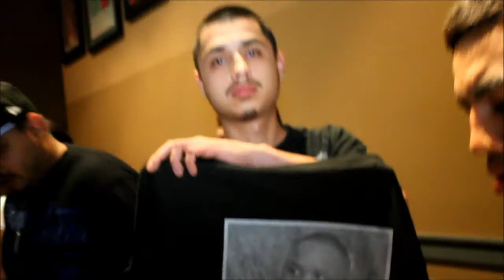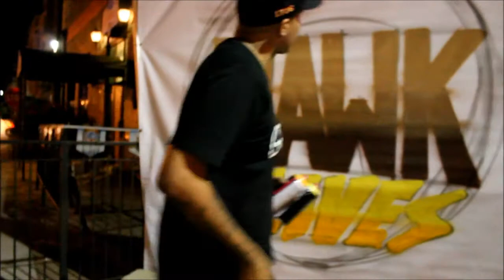The SO Netwrk- Big HAWK Memorial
The SO Netwrk was in the building for the Memorial show in rememberance of S.U.C. member Big Hawk and what a priviledge it was to meet the legends of the Screwed Up Click!